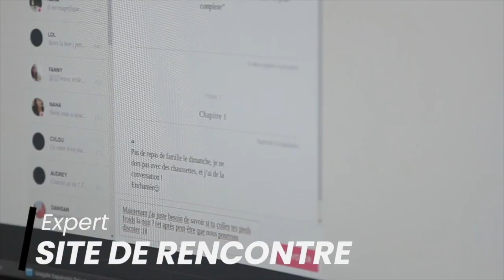Ma recette magique pour parler à une fille par SMS et la captiver !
Dans cette vidéo, je vais te montrer la méthode magique que j'utiliser pour parler à une fille par SMS, et comment je fais pour la captiver et la séduire en utilisant des messages très simples.

📞 Réserve ton appel GRATUIT avec moi pour que je t’aide à construire ton plan d’actions personnalisé pour séduire et rencontrer des femmes qui te plaisent vraiment (et trouver la bonne)

📲 Je t’aide à faire plus de matchs grâce à mon analyse de profil gratuite.